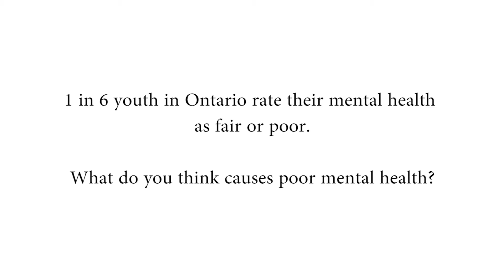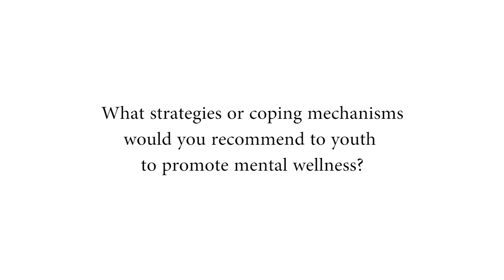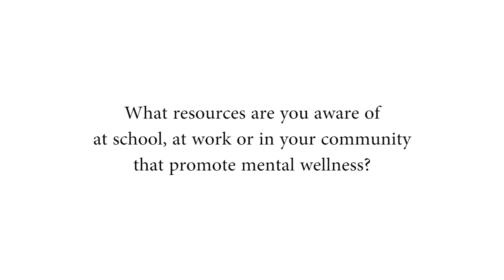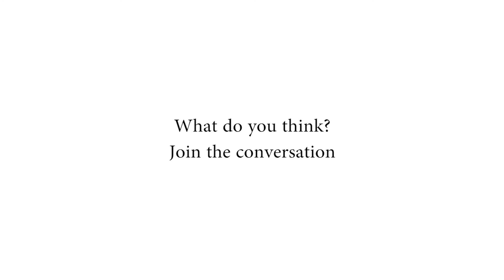What's the Buzz on the Streets? Promoting Mental Health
Members of the Youth Health Action Network (YHAN) hit the streets of Toronto to ask young people what they think causes poor mental health and what resources promote mental wellness.

If you're a young person in distress and need someone to talk to, you can call Kids Help Phone or the Toronto Distress Centre .

"1 in 6 students rate their mental health as fair or poor" (Centre for Addictions and Mental Health [CAMH]. (2015). The 2015 OSDUHS Mental Health and Well-Being Report.